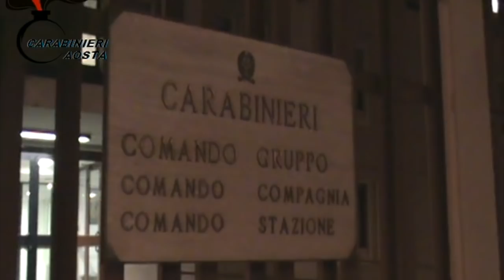Il video dell'operazione GEENNA anti 'ndrangheta dei Carabinieri